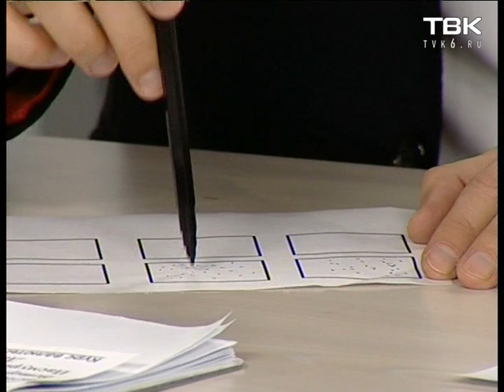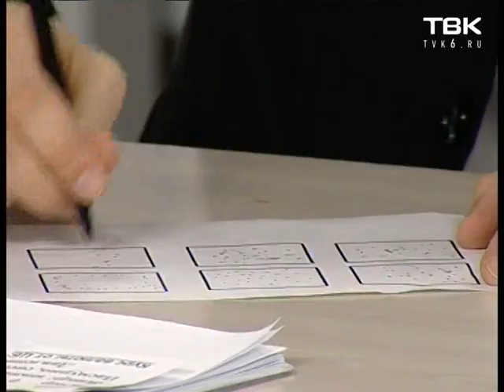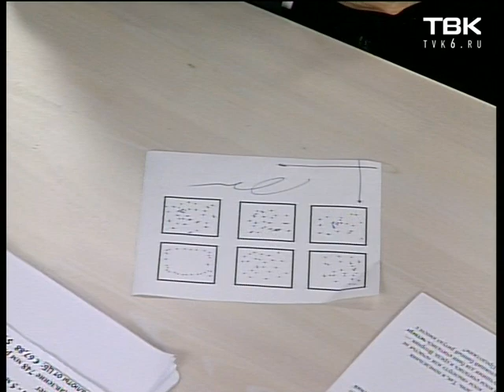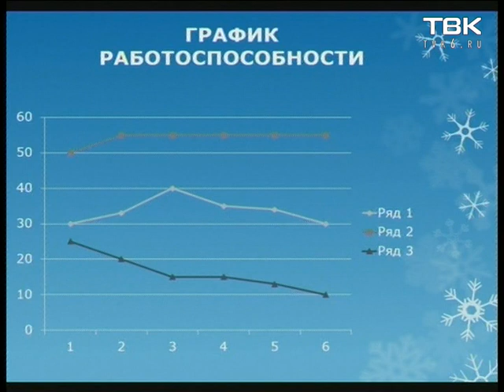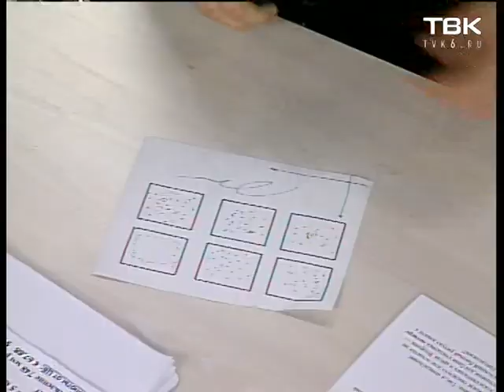Как бороться с синдромом выходного дня